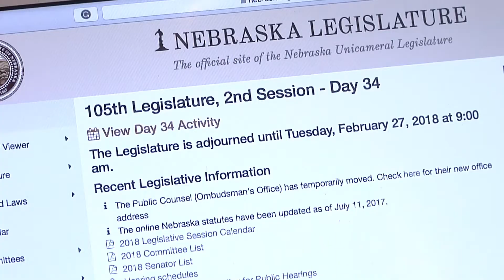Medicaid Expansion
Zambrano PKG#3 Medicaid Expansion